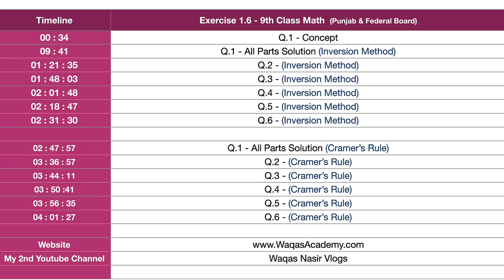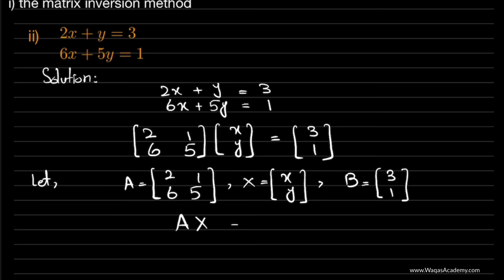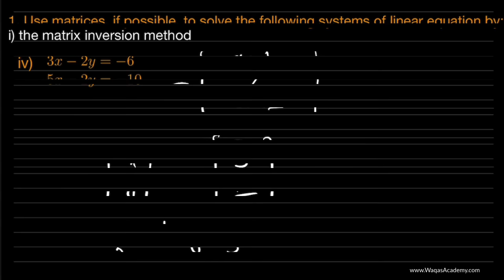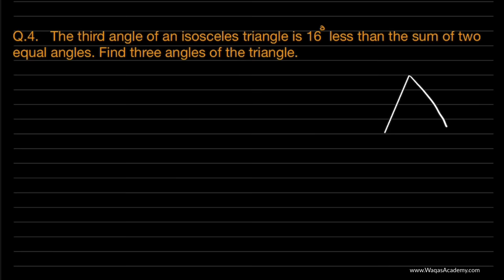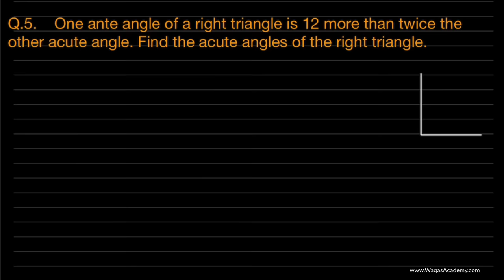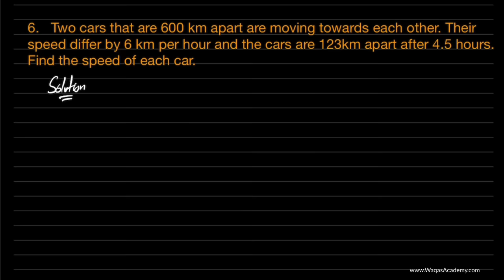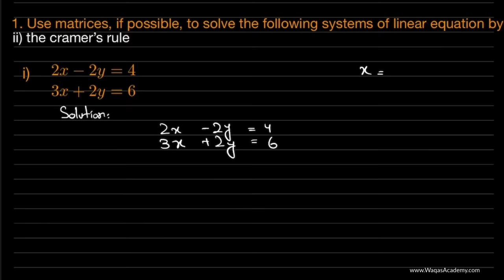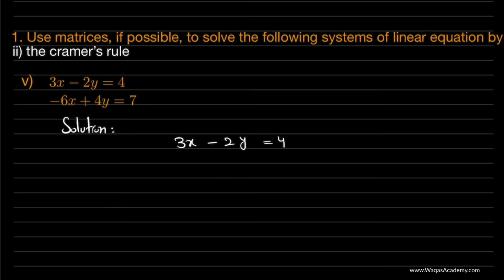Exercise 1.6 - 9th Class Math | Waqas Nasir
This exercise 1.6 of 9th class math, belongs to Punjab board & Federal Board of Pakistan.
🕒 TIMECODES
00:00 Suggestions
00:34 Q.1 Concept
01:16 Simultaneous Linear equations
03:15 Equation ?
04:52 Linear Equation ?
06:48 Solve mean Solution
07:54 Inversion method & Cramer’s rule?
09:03 Important Note
09:41 Q.1 - I   Inversion Method
29:48 Q.1 - ii  Inversion Method
41:40 Q.1 - iii   Inversion Method
49:53 Q.1 - iv   Inversion Method
58:09 Q.1 - v   Inversion Method
01:01:55 Q.1 - vi   Inversion Method
01:10:37 Q.1 - vii   Inversion Method
01:16:50 Q.1 - viii   Inversion Method

01:21:35 Q.2 -  Concept
01:23:18 Q.2 - Rectangle ?
01:24:16 Q.2 - Perimeter ?
01:26:39 Q.2 - Formula of Perimeter ?
01:28:48 Q.2 - Solution / Inversion Method
01:48:03 Q.3 - Inversion Method

02:01:48 Q.4 - Inversion Method
02:02:41 Q.4 - Isosceles Triangle?
02:05:57 Q.4 - Solution

02:18:47 Q.5 - Concept
02:18:58 Q.5 - Right Triangle
02:19:29 Q.5 - Acute Angle
02:19:56 Q.5 - Sum of all angles = 180
02:24:04 Q.5 - Solution / Inversion Method

02:31:30 Q.6 - Concept
02:35:16 Q.6 - Solution / Inversion Method

02:47:57  CRAMER’S RULE - Important note
02:4844 Q.1 - I   Cramer’s Rule
03:01:25 Q.1 - ii   Cramer’s Rule
03:09:16 Q.1 - iii   Cramer’s Rule
03:16:12 Q.1 - iv   Cramer’s Rule
03:21:53 Q.1 - v   Cramer’s Rule
03:23:47 Q.1 - vi   Cramer’s Rule
03:28:25 Q.1 - vii   Cramer’s Rule
03:33:06 Q.1 - viii   Cramer’s Rule

03:36:57 Q.2 - Cramer’s Rule
03:44:11 Q.3 - Cramer’s Rule
03:50:41 Q.4 - Cramer’s Rule
03:56:35 Q.5 - Cramer’s Rule
04:01:27 Q.6 - Cramer’s Rule
04:05:48 My Msg.